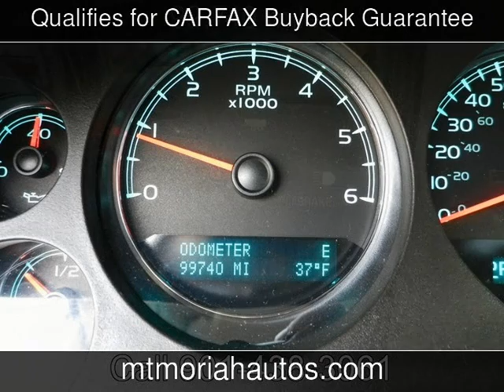2009 GMC Yukon XL SLT w/4SB Used Cars - Memphis,Tennessee - 2017-01-09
See more details about this used car This 2009 GMC Yukon XL SLT w/4SB with 99,740 miles is for sale at Mt Moriah Auto Sales.